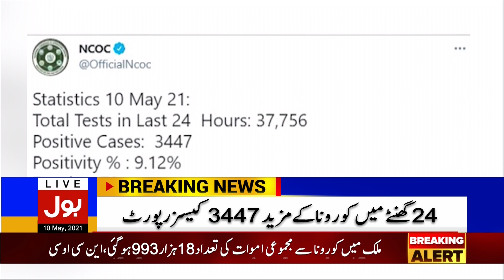Business Platform Amazon Comes in Pakistan | BOL News Bulletin | 9:00 AM | 10 May 2021